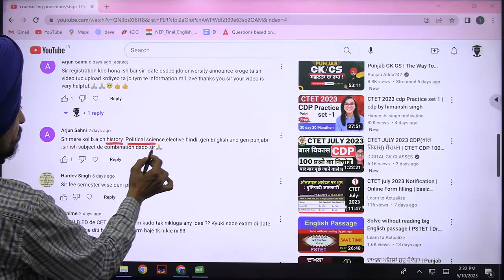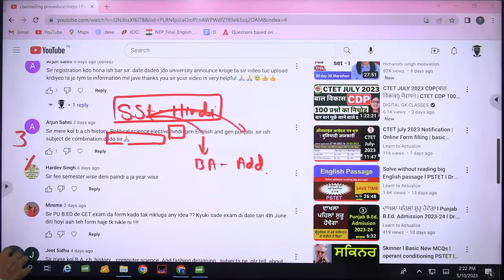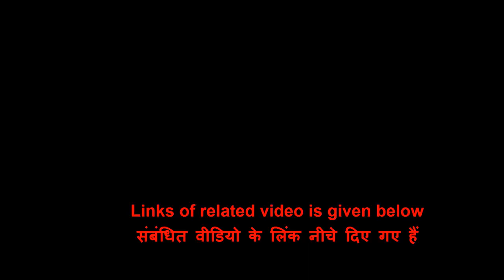History, Pol.Sc.& E.Hindi l best pedagogical subjects in B.Ed.l Dr Tirath Singh l Learn to Actualize